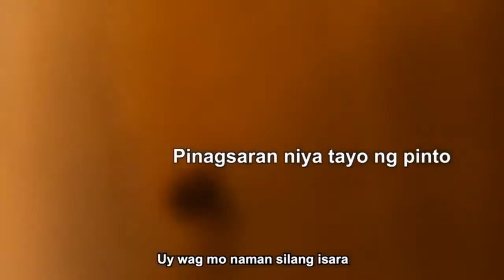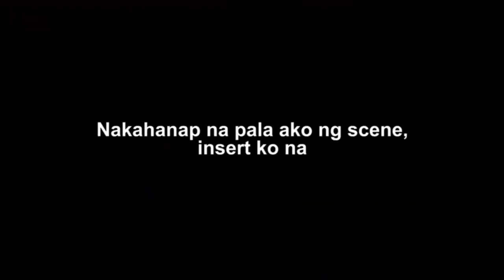ALEX GONZAGA FUNNY VIDEOS COMPILATION 2019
*** NO COPYRIGHT IS INFRINGEMENT IS INTENDED. ALL VIDEOS ARE EDITED TO FOLLOW THE "FREE USE" GUIDELINE OF YOUTUBE.